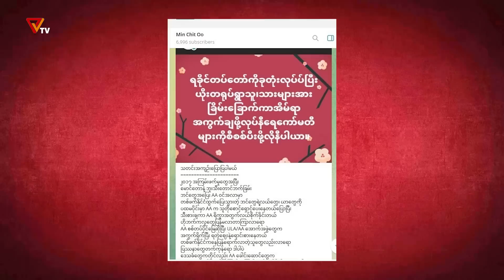သတင်းလား ဂျင်းလား (Episode-81)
ဒီအချိန် ဒီကာလမှာ သတင်းတွေရှားပြီး ဂျင်းတွေ များလှပါတယ်။ ပြည်သူတွေအနေနဲ့ သတင်းတွေကပေးတဲ့ သိမှုကို ခံစားကြရပြီး ဂျင်းထည့်ခံရခြင်းဘေးက ကင်းဝေးနိုင်ကြစေဖို့ PVTV အဖွဲ့သားတွေက “သတင်းလား ဂျင်းလား” အစီအစဉ်ကို တင်ဆက်ပေးနေတာဖြစ်ပါတယ်။ PVTV ရဲ့ သတင်းလားဂျင်းလားကဏ္ဍကို Rain က အစီအစဉ်တင်ဆက်သူအဖြစ် တင်ဆက်ပေးသွားမှာဖြစ်ပါတယ်။

ဒီအပတ်တင်ဆက်ပေးသွားမယ့် ဂျင်းတွေကတော့

၁။ ပြည်သူတွေက PDF တွေကို လက်ဝတ်ရတနာတွေ ချွတ်ပြီးတော့ လှူဒါန်းတာကို ဓားပြတိုက်ယူတယ်ဆိုပြီး ပြည်သူတွေကို ဂျင်းထည့်နေတဲ့သတင်း

၂။ အကြမ်းဖက်စစ်တပ်က မီးရှို့ဖျက်ဆီးခဲ့လို့ သံဃာတွေနဲ့ ပြည်သူတွေ ဝိုင်းပြီးမီးငြိမ်းနေတာကို PDF တွေက ကိုယ်ဘာသာ မီးရှို့ပြီး ပြန်ငြိမ်းတယ်ဆိုတဲ့ လိမ်ညာရေးသားချက်နဲ့

၃။ PDF တွေကို KNU တွေက ပစ်သတ်တာ များနေပြီးဆိုတဲ့ မဟုတ်မမှန် သတင်းမှားနဲ့ ဂျင်းထည့်နေတဲ့ အကြောင်းအရာတွေပဲ ဖြစ်ပါတယ်။